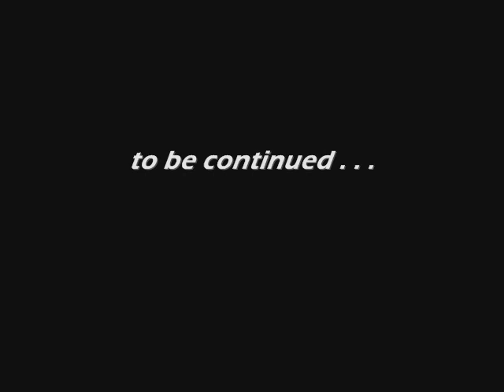Docando Avan Samvel Beglaryan(Sam Eagle) 2010